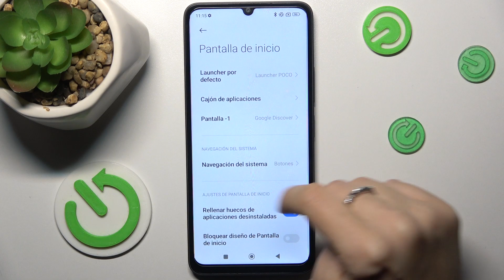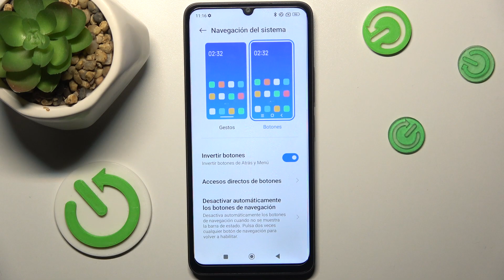Cómo hacer un hard reset en Poco C65 desde Recovery Mode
Aprende a realizar un "hard reset" en tu Poco C65 desde el modo de recuperación con este tutorial detallado. Descubre los pasos precisos para reiniciar tu dispositivo a configuración de fábrica desde el Recovery Mode. ¡Recupera el control total de tu Poco C65 con este procedimiento!

Tutorial Poco C65: Reinicio completo desde Recovery.
¿Cuáles son los pasos para hard reset en Poco C65?
Poco C65: Restablecer desde modo de recuperación.
¿Paso a paso para realizar un reinicio de fábrica en Poco C65 desde Recovery?